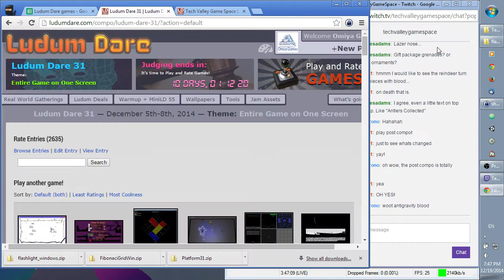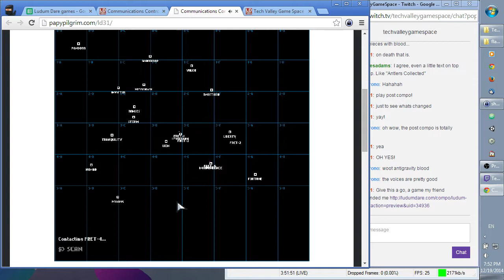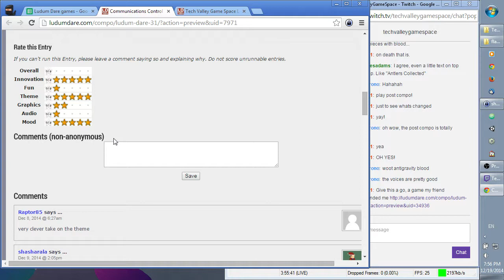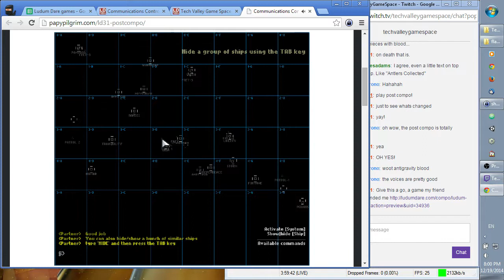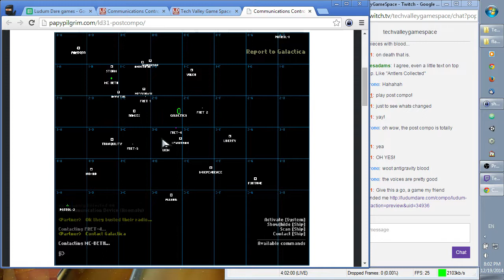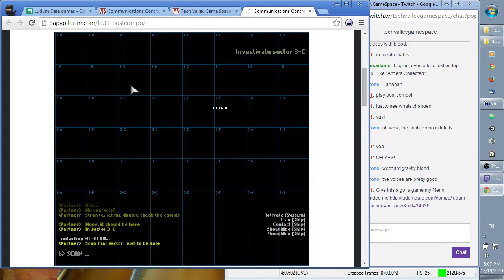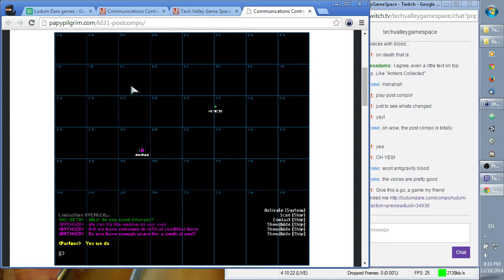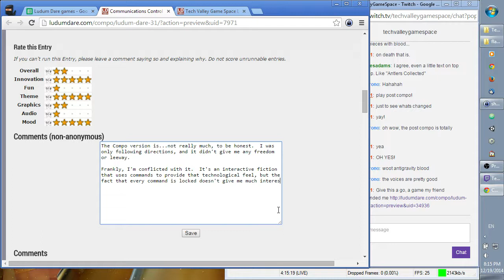Let's Play Communications Control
In which we type every Linux commands in Communications Control, created by PapyPilgrim for Ludum Dare 31.